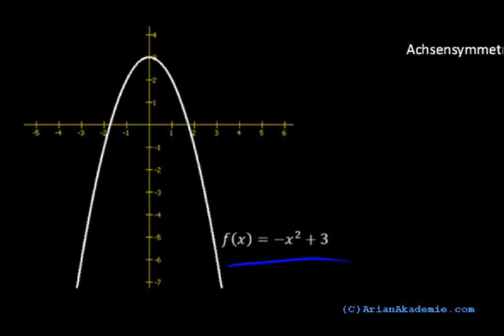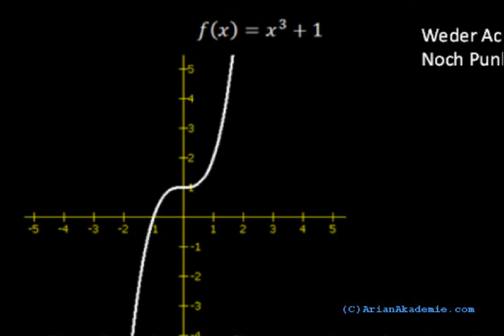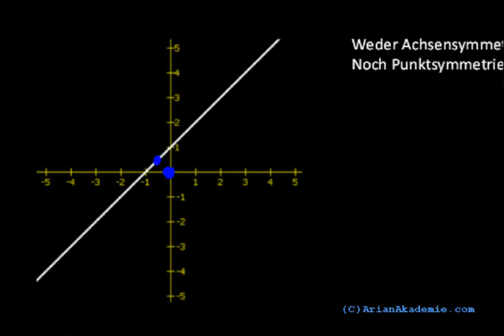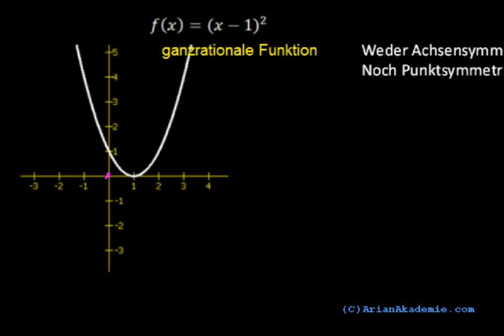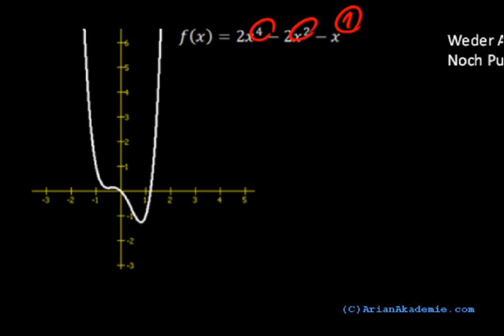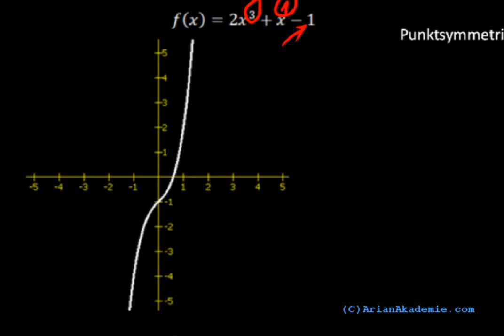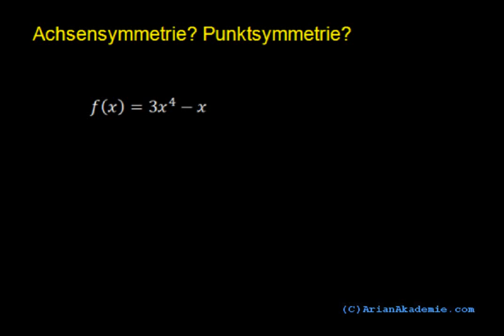Achsensymmetrie und Punktsymmetrie bei ganzrationalen Funktionen- Video 1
Achsensymmetrie und Punktsymmetrie